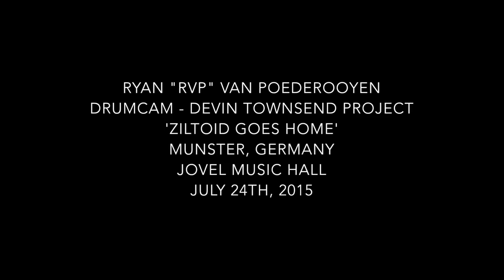Ryan Van Poederooyen Drumcam (Devin Townsend Project) 'Ziltoid Goes Home''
Hey Guys!

Here's a brand new drumcam from our recent summer tour of Europe. This footage was shot July 24th, 2015 in Munster, Germany at Jovel Music Hall. Tons of people have requested to see a drumcam of the song 'Ziltoid Goes Home' from Z2's 'Dark Matters' album. So, here it is!

I hope you guys enjoy this new video. I love playing this song live and it was by far my favourite song off of the 'Dark Matters' album. There is a little bit of everything in this song. fast double bass drumming, cool fills and lots of tasty grooves. I always try to groove with anything I play, whether it be a fast, medium or slow beat. it's all about feel, groove and being rock solid at all times while playing for the song.

The cool thing about this drumcam is the angle I shot it at. It's from above the kit looking down so you can see the entire drumset and what I'm doing. The sound is still amazing from this angle and the video looks great as well thanks to my Zoom HQ8 Video Recorder!

Popular Question Answered:

I've been asked quite a few times if any editing or sound correction has been done to any of my drumcams. ALL of my drumcams have no editing, no fixing, no sound correction. just me drumming and the true sound of my drums, recorded with a single camera and the camera's microphone sound. That's how all of my drumcams have been recorded. 100% real. Even if there are little flubs here and there in my performance, I will still release it! I go for the feel, groove and energy in the take. I always want to show the realistic and human side of drumming through these drum cams. I am human after all ;) Hope that answers that question :)

As always, thank you so much for your amazing support. I'm VERY grateful to have the support and following of such great people in my life. I can't do any of this music stuff without your support. Endless thanks and gratitude!

Hope you enjoy this new vid,

RVP